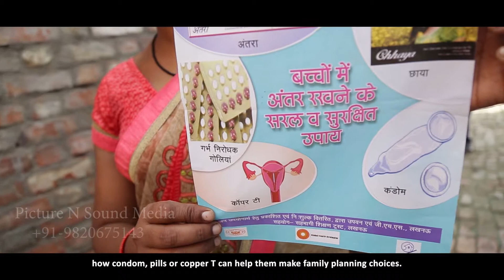UPVAN SAPNA VARMA